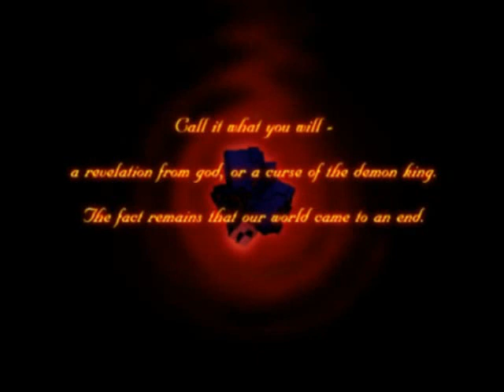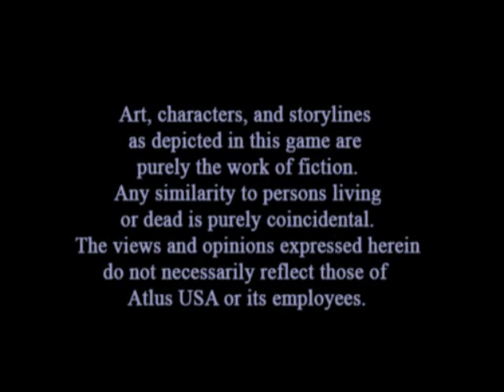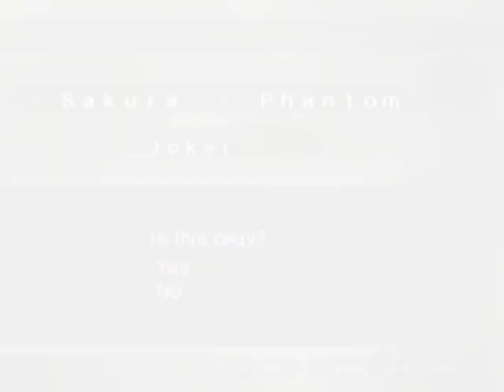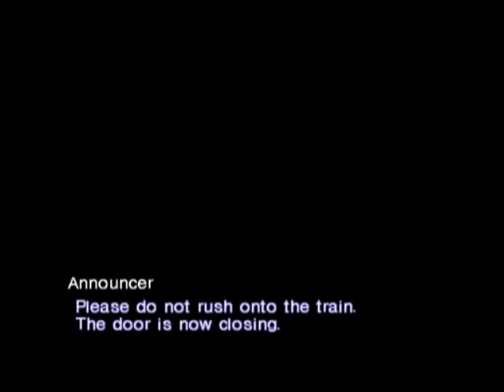Shin Megami Tensei III : Nocturne Gameplay #1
eu o chapolim colorado